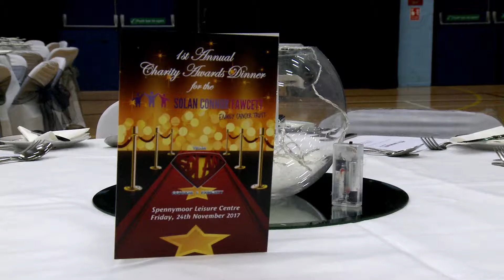Tiny Hound Media Audio Visual and Bespoke Presentations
Tiny Hound Media can provide all of your Audio Visual requirements as well as designing bespoke graphics and media content to be featured at the Event.  Filmed at Spennymoor Leisure Centre for the 1st Annual Awards of the Solan Connor Fawcett Family Cancer Trust